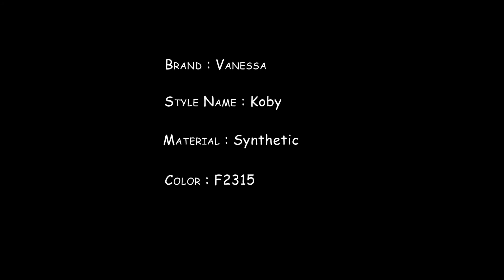Vanessa Fifth Avenue Collection Synthetic Wig - Koby F2315